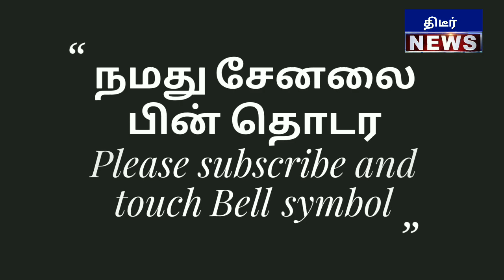சற்றுமுன் தேவருக்கு மரியாதை செலுத்திய கரு நாகராஜன் குவிந்த கூட்டம் பிறகு நடப்பதை நீங்களே பாருங்கள்